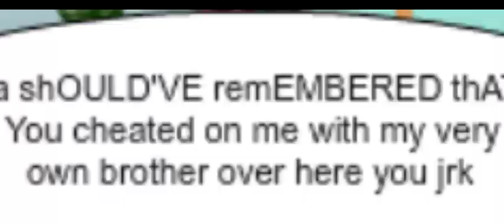EX GIRLFRIEND SONG ~ MSP VERSION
I dont take claim for any copyright activity.

Editor: TechSmith Camtasia
Recorder: TechSmith Camtasia